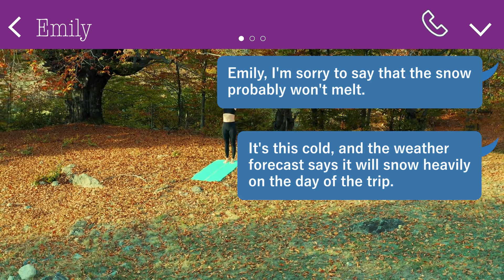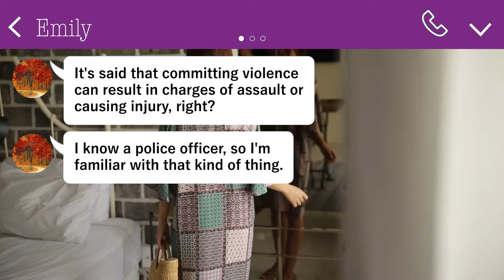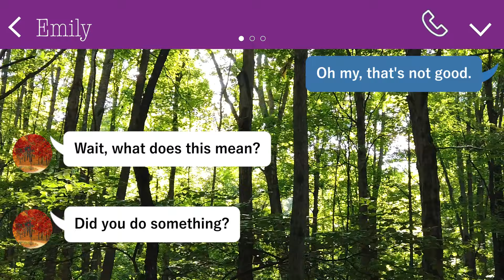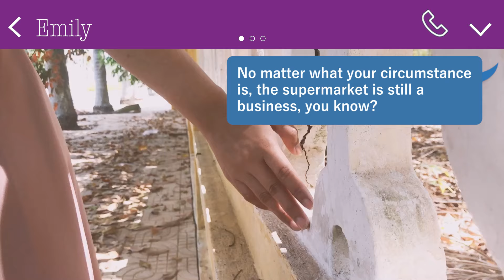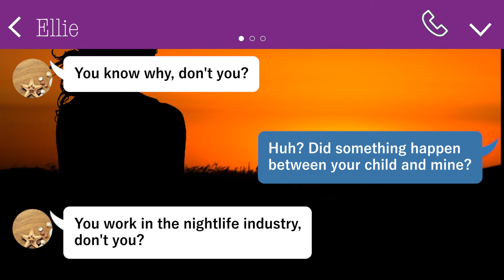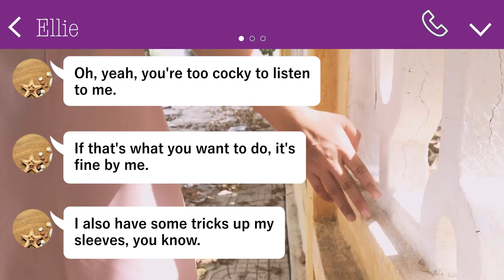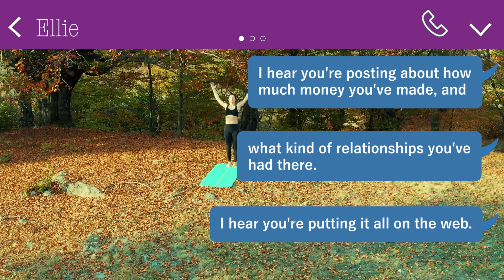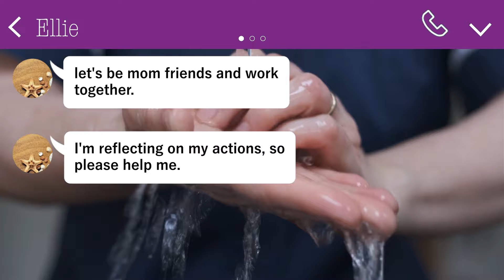The boss mom who locked me in the shed on a day of heavy snowfall to exclude me from the group.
Fighting off arrogant mom friend.